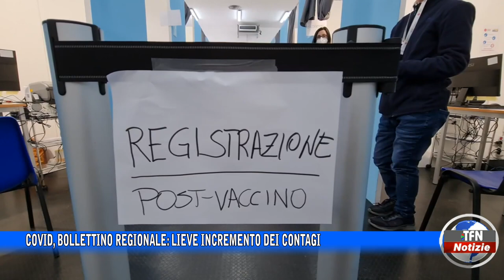Covid, bollettino regionale: lieve incremento dei contagi